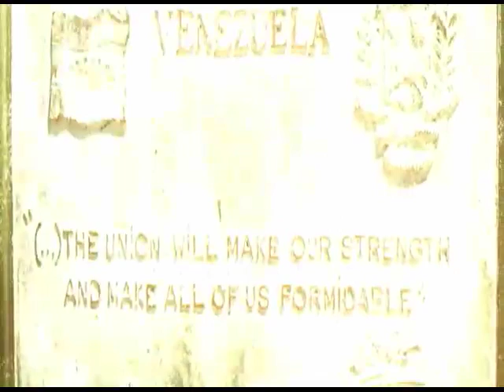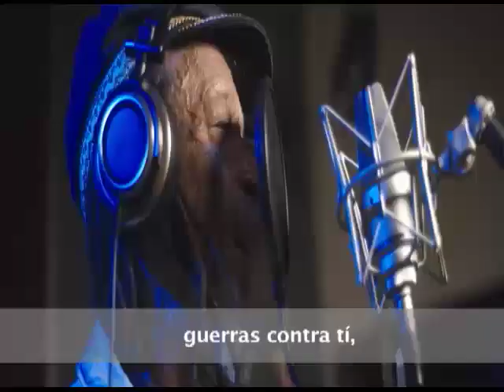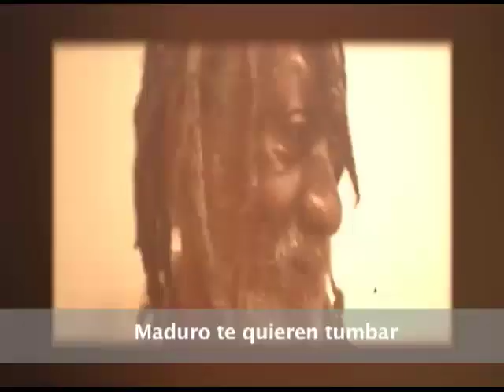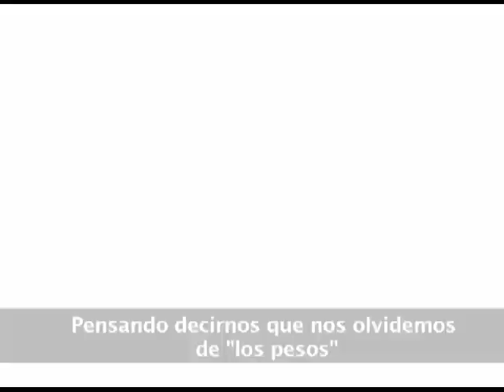Hands Off Venezuela (Vídeo oficial) / Over Ground Reggaelution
Bajo la producción de Over Ground Reggaelution y la espiritualidad del pueblo Jamaiquino, los cantantes Cedric "Congo"/ Myton Kiddus/ Winston McAnuff/ Sista Carol y Anthony B elevan un canto de paz en apoyo al pueblo Venezolano, ante el asedio del imperio norteamericano, expresando su amor y lealtad por América Latina y la búsqueda de un mundo sin dominación imperial  con respeto a la autodeterminación de los pueblos